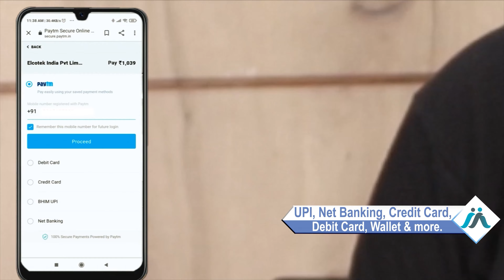Buy OnePlus 7T Pro 5G McLaren Back Panel, Free Delivery High Quality Best Price Maxbhi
Damaged Back Panel in your OnePlus 7T Pro 5G McLaren? The replacement Back Panel for OnePlus 7T Pro 5G McLaren comes with replacement warranty and the shipping is done in secured packing to make sure you get the product in perfect shape.